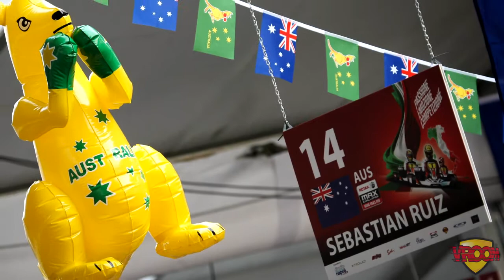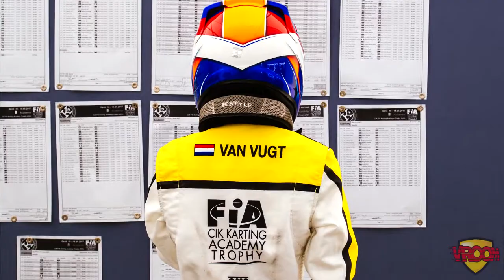Vroom International June 2017 | Preview